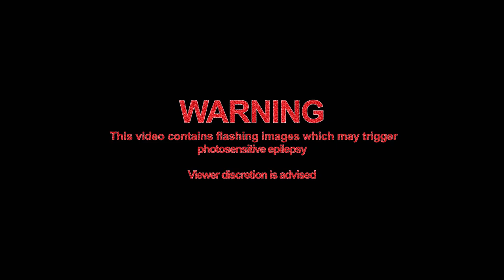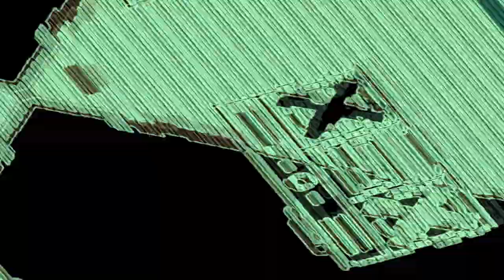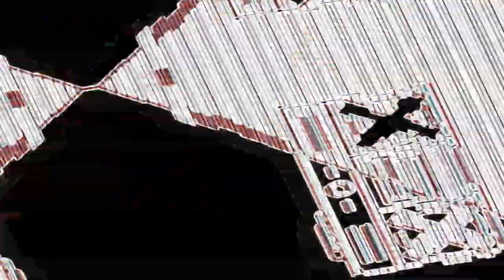Radio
A song about how you can't always trust everything you're told in life
It's mainly targeted at the media however it can be applied to people too
Lyrics:

[Verse]
I listen to the radio every night and then I'm
Full of lies
I listen to the radio every night and I can't

My world is full of paranormal dreams
And they're always haunting me
My world is full of hungry critters
Eating away at me

[Bridge]
(Sleeplessness from all the evil
Things I've been told
Sleeplessness from all the times
I've listened to the radio) x2

[Chorus]
Full of lies x2

[Verse 2]
Sick of it
I can't tell what's real but
This feeling that
I just can't let go, of
Time bomb ticks
As I wait for my end
I should really just have
Turned down the static

Stuck now
Between realms
Am I dying
Tell me how
I fucked up
Bed is tucked in
Waiting for the next time I get